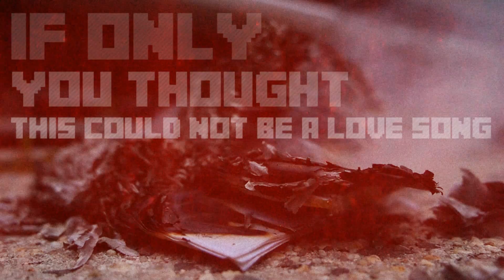Paco the G Train Bandit - I Hope You Never Get the Blood Out (EXTENDED VIDEO) (feat Mieka Pauley)